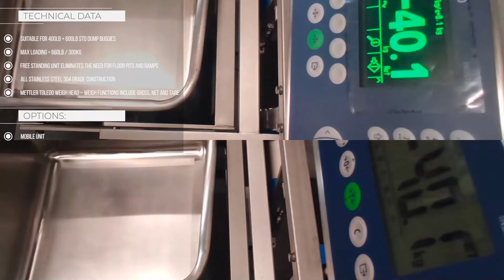ISCA's Dump Buggy Weigh Scales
Dump Buggy Weigh Scales for accurately and quickly weighing dump buggies and their contents.

Suitable for 400lb + 600lb std dump buggies.
Max loading = 660lb / 300kg
The freestanding unit eliminates the need for floor pits and ramps.
All stainless steel 304-grade construction.
Mettler Toledo weighs head – Weigh functions include gross, net, and tare.

Dump buggy weigh scales
Tote bin weigh scales
Euro bin scales
Euro bin weigh scales